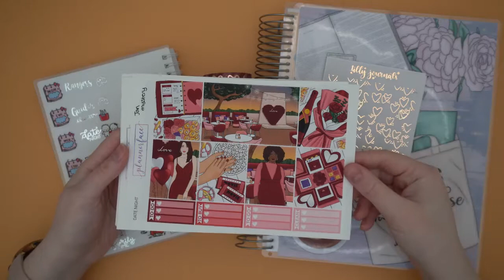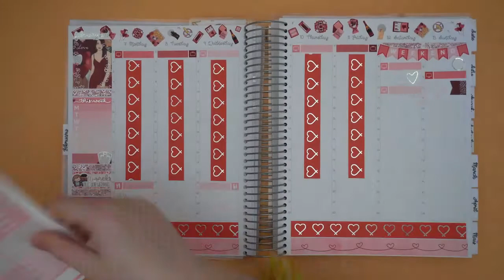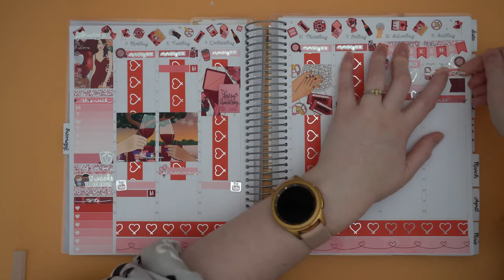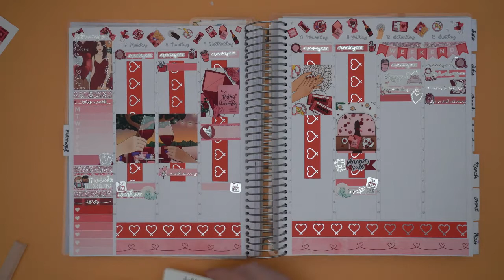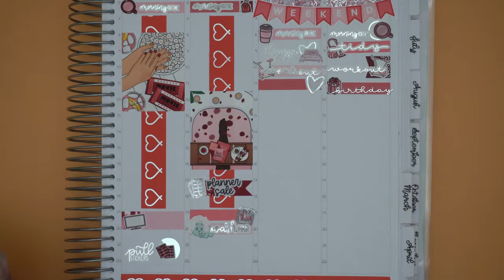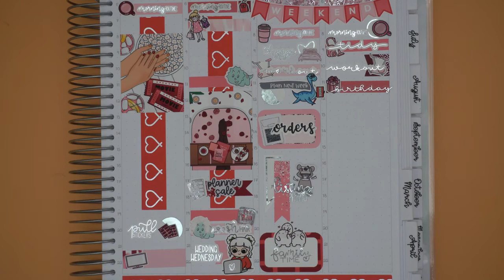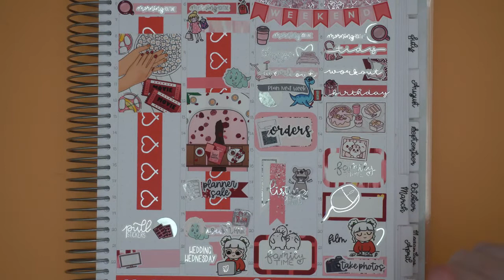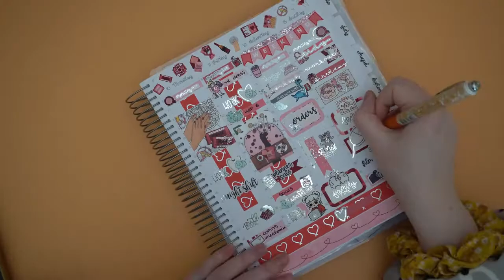Ad ✿ Plan With Me ✿ Functional Flexi Planner ✿ Tilly Journals ✿ Plannerface ✿ 9th February 2022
I'm using Plannerface's Date Night kit to mark the week of the 9th February - very appropriate seeing it is nearly Valentine's Day and it is also our 5-year anniversary this week :)

For full transparency: I do receive free stickers, and get a discount at Plannerface, in return for showing her stickers – however, she was one of my favourite shops before I started to PR for her, and it does mean I have a coupon code for you (TILLY10) 😊

Black Lives Matter.

My planners and fave supplies:
EnerGel Clena
Brush pen